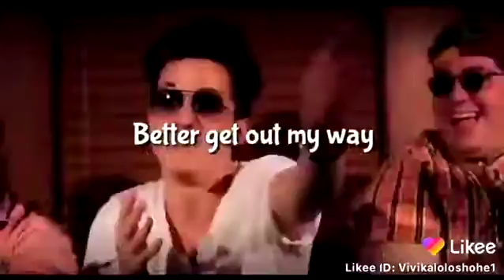April 4, 2020